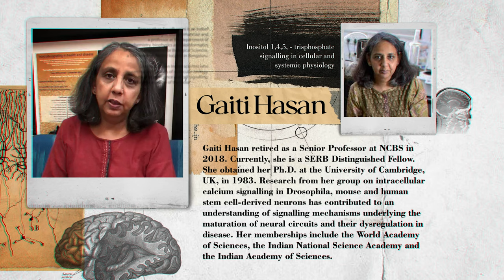Gender In/Of Science: Feminist Conversations | Official Teaser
Welcome to Gender In/Of Science: Feminist Conversations conceptualised by Prof. Gita Chadha, Sociologist and Obaid Siddiqi Chair 2023-24 at the National Centre for Biological Sciences, Bengaluru, India. These conversations are curated within an interdisciplinary framework of Feminist Science Studies that explore a range of issues beginning with the underrepresentation of women and their gendered experiences in science to the larger patriarchal nature and culture of science.

In these conversations, we document the experiences and reflections of 6 faculty at NCBS, creating a consolidated living archive of women's voices in Biology in India. We hope these conversations will set the ground for many more to come, from different domains of science, and even technology.

Join us on this journey to make women's voices in science heard, and to put a face to the voice.